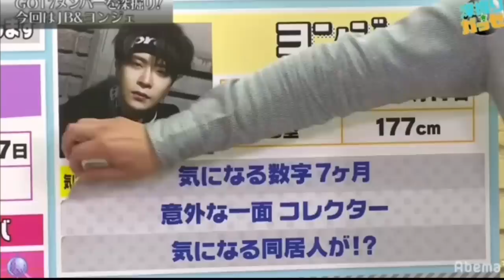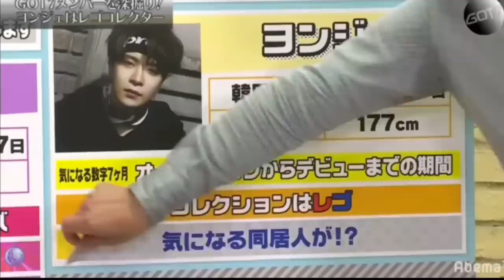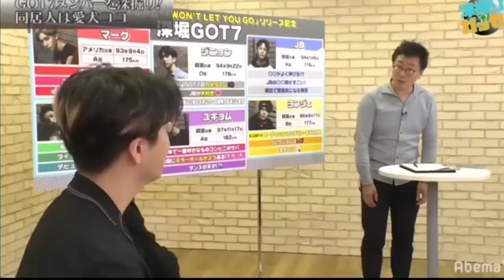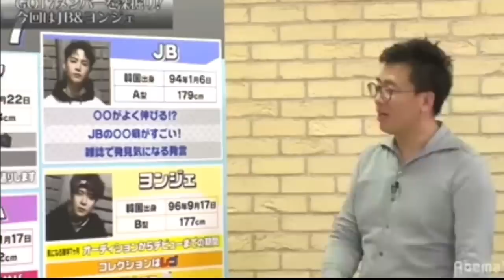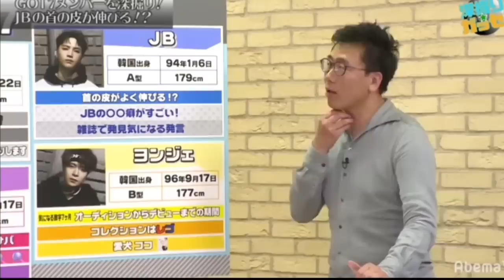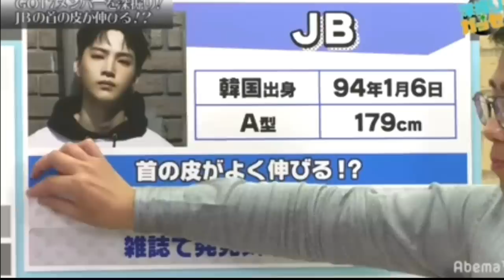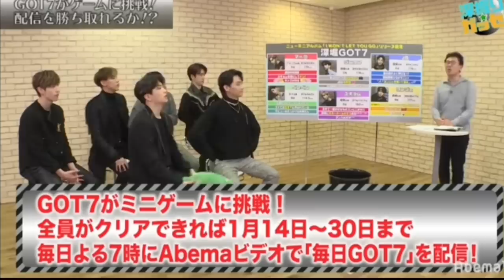GOT7 Abema TV 3/3 Jaebum & Youngjae (FULL)